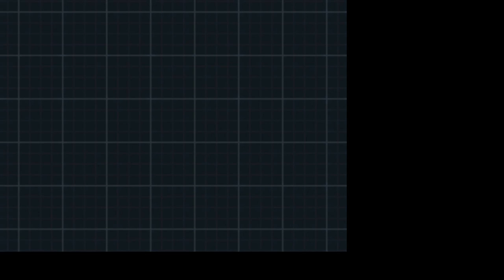Elite Four and Champion Battle Ohmori challenge - Pokemon White 2 Randomizer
Who's the VIP of the video, and why is it Perfect?

Moves typing and power, pokemon encounters and items were randomized, pokemon typing is not randomized.
In this run I use 3 different pokemons for each gym, then I picked the 6 "VIP" of each team.